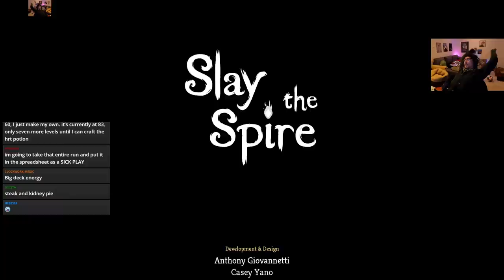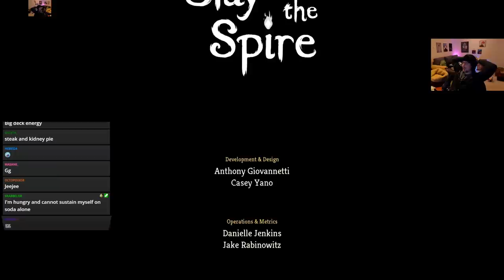The best that Toolbox has EVER been! | Ascension 20 Defect Run | Slay the Spire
eat that sentries!